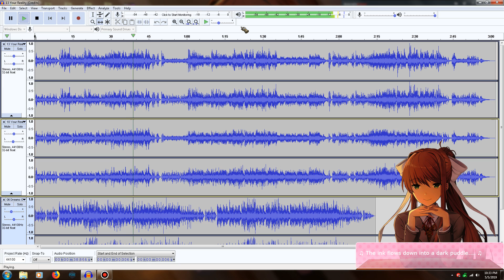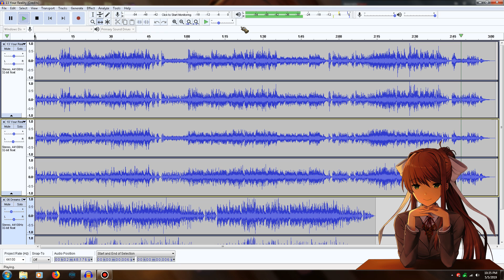Listening to Doki Doki Literature Club music (feat. Monika)